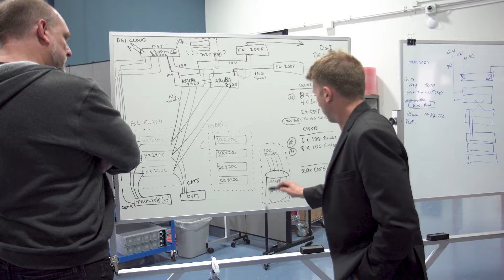Decisive Group: Adopting a work hard, play hard mentality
For employees at Decisive Group, work isn’t just about helping customers develop custom IT solutions or implementing cybersecurity services – it’s about having fun.

Fostering close relationships between employees and infusing elements of playfulness into the culture is an important piece of the puzzle for Decisive, landing them a spot on Ottawa’s 2021 Best Places to Work.